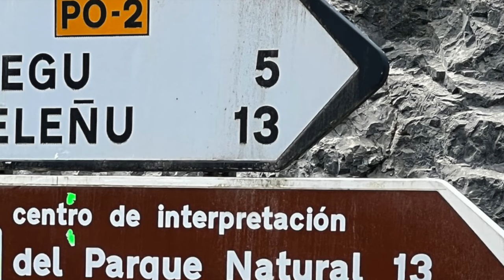casa asturiana para vivir por solo 45 000 euros en Ponga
casa en viegu 45.000 euros oportunidad

CASA EN VIEGU - OPORTUNIDAD 45.000 EUROS
CASA PARA ENTRAR A VIVIR

Es una casa reformada, con una cocina americana con chimenea inglesa y con una habitación privada y un baño independiente y un altillo para tener otra habitación ideal para los niños.

Suministros dados de alta.
NO SE PAGA AGUA EN ESA ALDEA.

DESCUBRE EL VIDEO DE ESTA CASA PARA ENTRAR A VIVIR

Pueblo: pertence al concejo Asturiano de Ponga

A la capital del Concejo : San Juan de Beleño : 8,8 Km a 18 minutos
A Cangas de Onís : 25 km , a 34 minutos en coche
Dispone de centros de Salud en las dos Villas
A Hospital del Oriente Asturiano: 33,7 km a 44 minutos
La Playa más cercana: 50 km a una hora, Ribadesella

Viego ( Aldea - Pueblo )
Ubicación de Viego
Coordenadas 43°11′57″N 5°07′28″O
Entidad Parroquia de Asturias y Entidad colectiva de población
• País Bandera de España España
Altitud
• Media 723 m s. n. m.
Población (2020)
• Total 73 hab.
Huso horario UTC+01:00
Viego es una parroquia del concejo asturiano de Ponga (España). Situado en las estribaciones de los Picos de Europa, en el oriente asturiano, comprende los núcleos de Viego y Viboli. Limita al norte con las parroquias de Argolibio y Sebarga (del concejo de Amieva); al sur con los municipios leoneses de Burón y Oseja de Sajambre; al este con Casielles y al oeste con San Juan de Beleño. En 2020 contaba con 70 habitantes.

Distancia:
A Cangas de Onís de